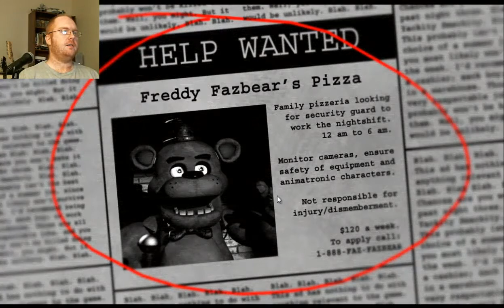Let's Play Five Nights At Freddy's - Nights 1 and 2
My first play through of Five Nights at Freddy's.  Nights 1 and 2 completed.